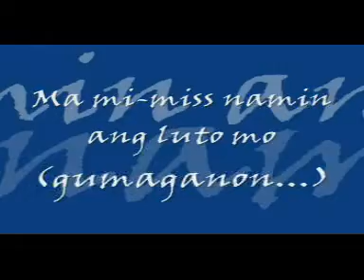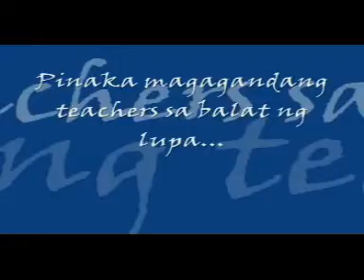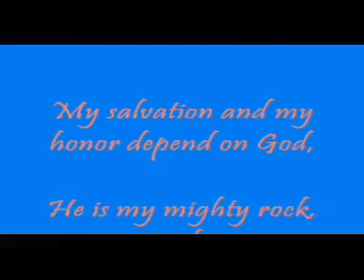Denver's "The ANSAness"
Uploaded upon request of Denver. :)